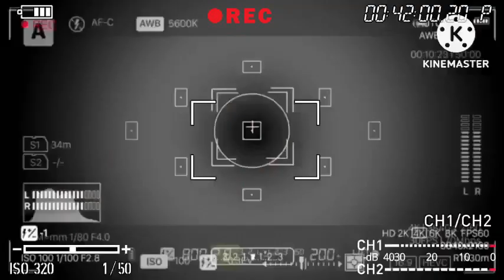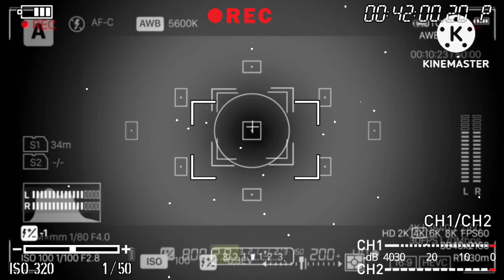Bouns Buttons Splaypa Exe Buttons Soul 9